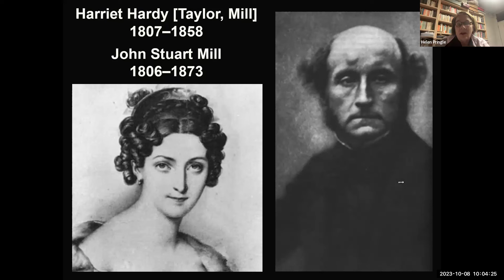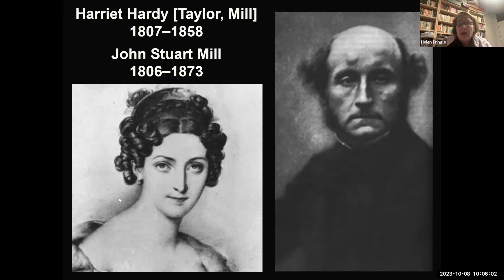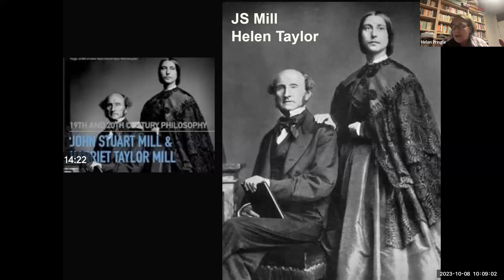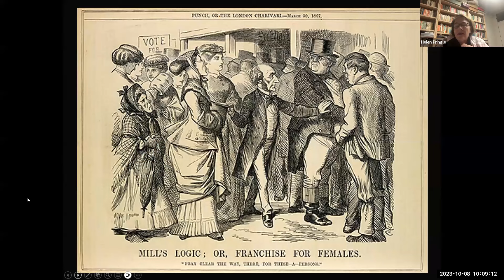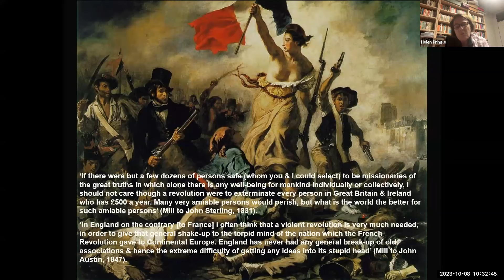RFP - Harriet Taylor and cruelty against women and children discussed by Helen Pringle.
Harriet Taylor and cruelty against women and children discussed by
Helen Pringle. A live webinar on Sunday 8th Oct 2023 10am UK time.

Our webinar series Radical Feminist Perspectives offers a chance to hear leading feminists discuss radical feminist theory and politics.